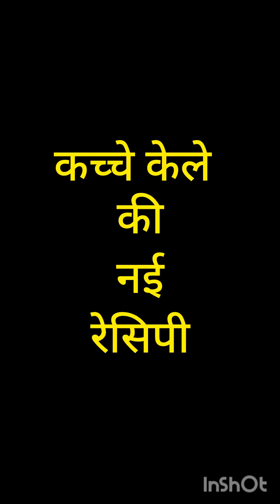कच्चेकेले की सब्जीनही बनाते है तो एकबार जरूर बनाए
कोई जान नही पाएगा कि ये कच्चेकेले की सब्जी है